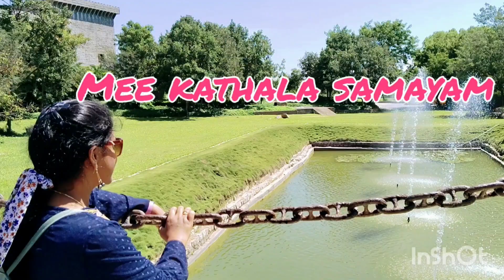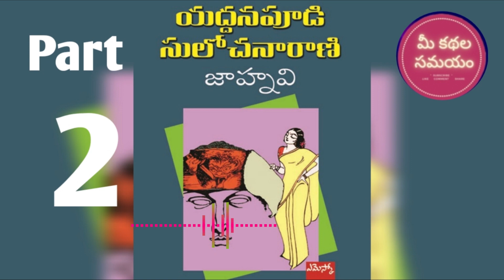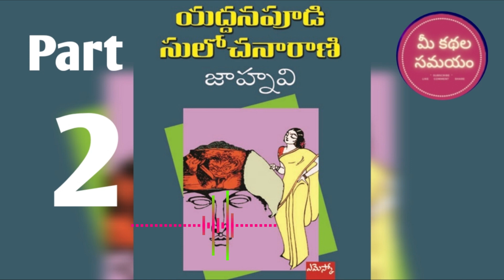జాహ్నవి Part 2 - యద్దనపూడి సులోచనారాణి|Jahnavi Part 2- Yaddanapudi Sulochana Rani|Telugu audio novel